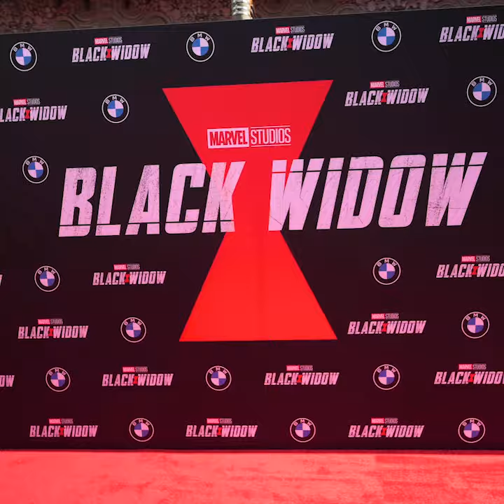Black Widow - Hourglass Photo Experience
IHC conceptualized and produced the Black Widow Hourglass Photo Experience for Marvel Studios. The booth debuted at the premiere fan events in New York and Los Angeles on June 29th, 2021.